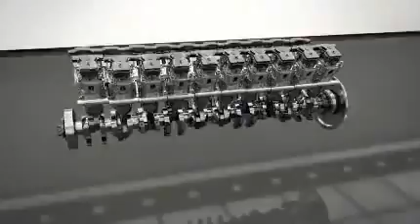Gas Engine Jenbacher J920 New Power Generation Technology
Power Generation from Gas Engines with J920. Cogeneration, Trigeneration